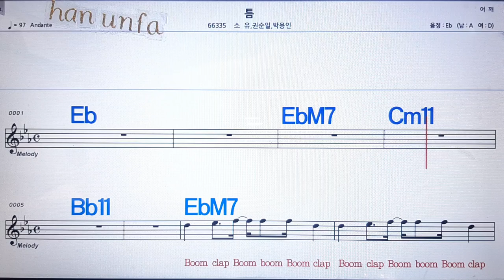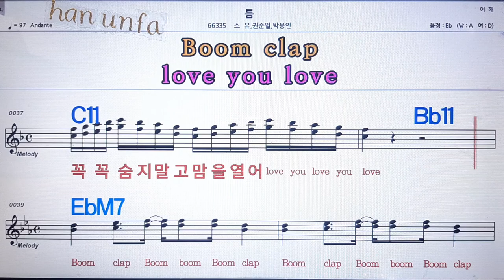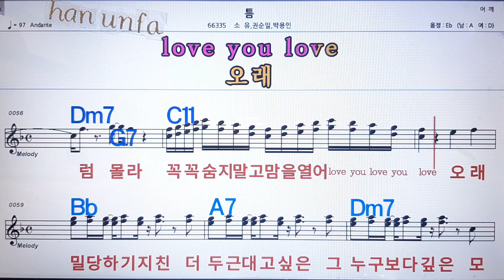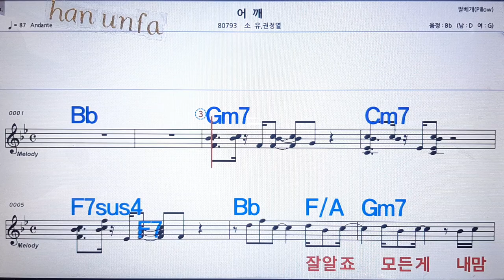틈/소유*권순일 외💋노래방 반주*기타 코드 악보*가라오케💖Karaoke*Sheet Music*Chord*MR